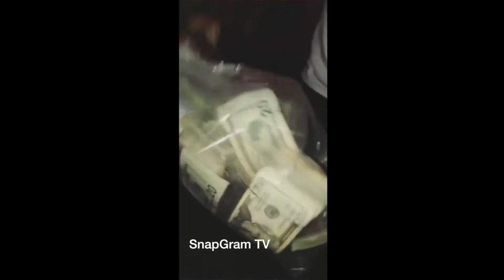Ralo "Tries To Bond With His Daughter But She Ain't Feeling It"